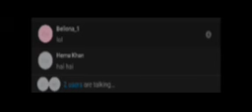fly man er gali